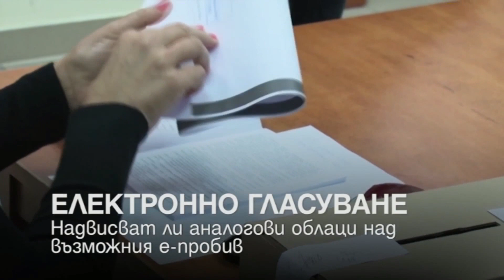HEADLINES 16.10.17, "ДЕНЯТ с В.Дремджиев", TV+ и TV1